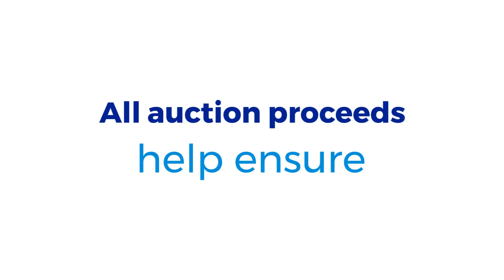Mary's Center unGala Auction Teaser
Get ready to bid on some awesome auction experiences this October for the Mary’s Center unGala Online!

Auction proceeds will help the nearly 60,000 individuals that look to Mary’s Center as a trusted source where they can get vaccinated for COVID-19, navigate the healthcare system, and access essential behavioral health and social services – regardless of their ability to pay. Register for free to stay in the loop on future updates